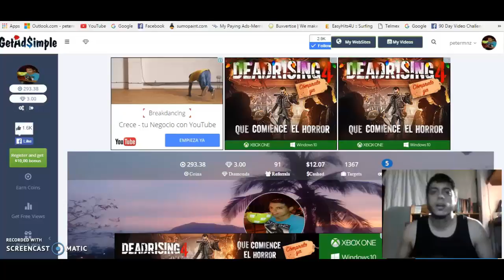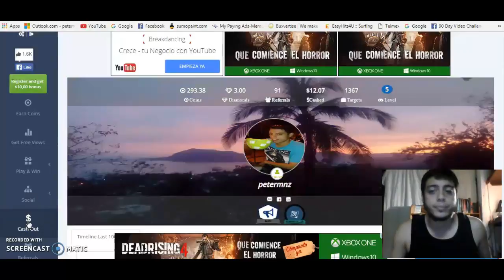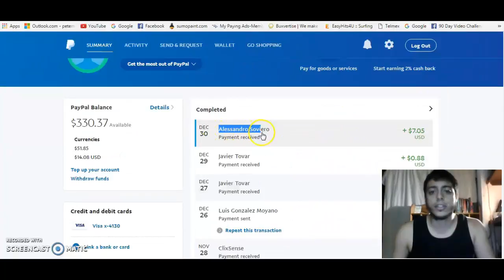GetAdSimple More Payment Proof | 100% Legit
Getadsimple  is still paying here is anther payment proof!
Any question please do ask. If your not register in Getadsimple here is the